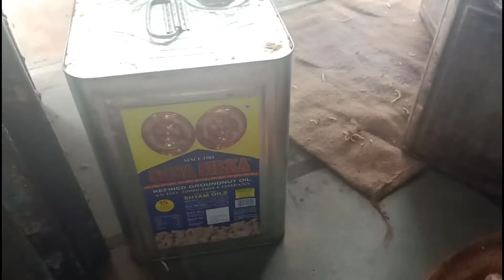bikaneri sev making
jaitaran streets foods .EXPLORE TO RAJAHSTHAN